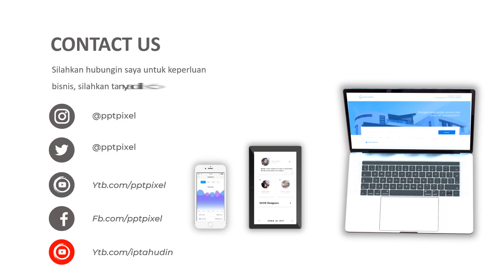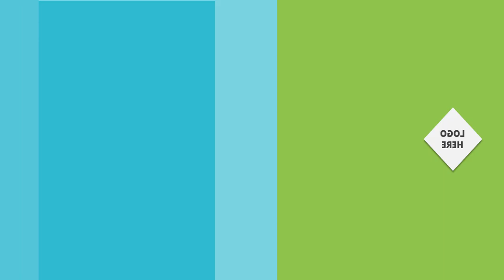Iklan organisai, ksr jasa video promosi, animasi, social comunity, aksi sosial, organisasi sosial, a